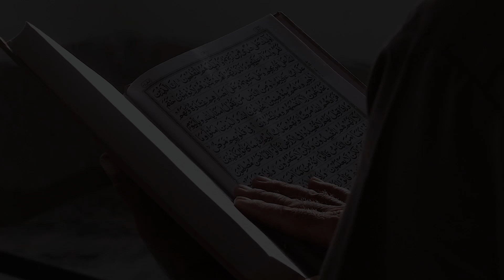Azan Namaz Aur Shaitan | be namazi aur shytaan | The True Knowledge | Hadees Sharif | Sahih Bukhari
Azan Namaz Aur Shaitan | be namazi aur shytaan | The True Knowledge | Hadees Sharif | Sahih Bukhari | Hadees nabvi |

Sahih Bukhari no. 608 | 1142 | 1144